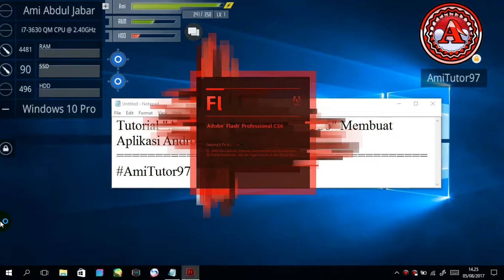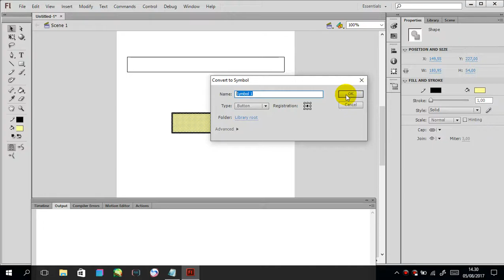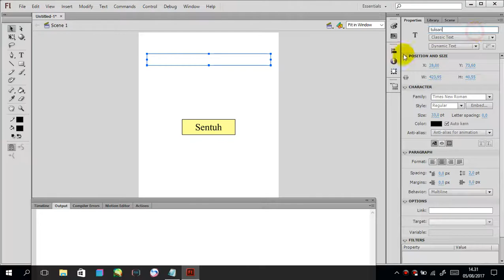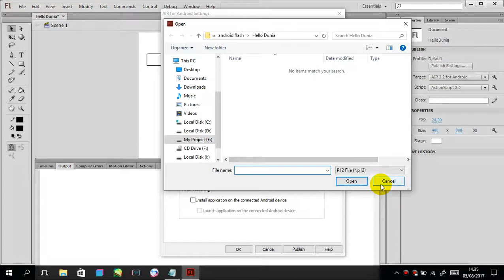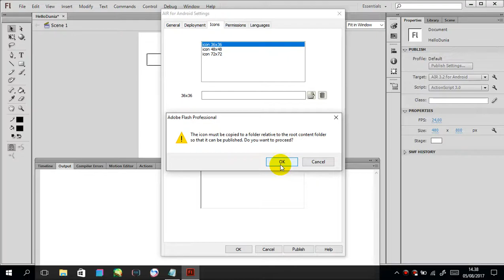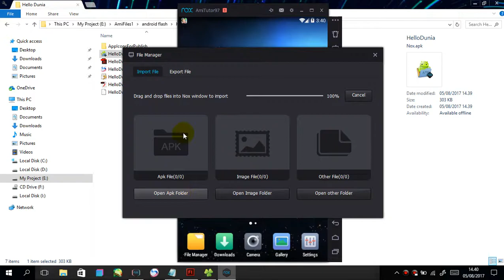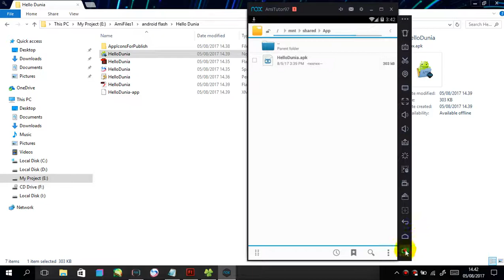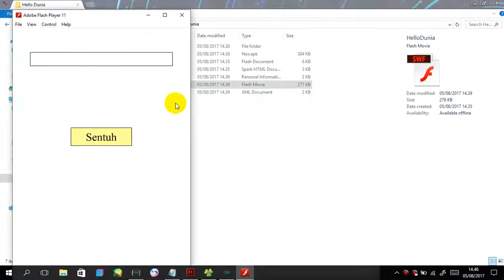Tutorial Membuat Aplikasi Android "Hello Dunia". Menggunakan Adobe Flash Professional CS6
Ini adalah video tutorial, bagaimana caranya membuat aplikasi andorid yang bernama "Hello Dunia" menggunakan software Adobe Flash Professional CS6.
Di video tutorial ini, akan diajarin step by step atau langkah demi langkah pembuatan aplikasi android "Hello Dunia", dari tahap awal sampai tahap akhir, tahap akhir yaitu tahap penginstalan aplikasi "Hello Dunia" di android.